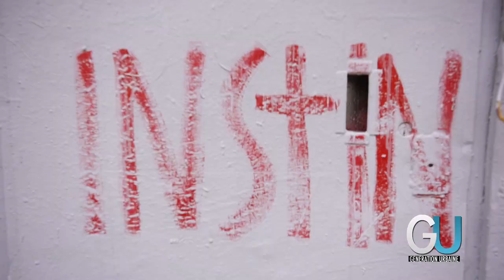Interview Okrat : "Le rap fait partie de moi, il fait partie de mon vécu"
Génération Urbaine vous présente l'interview d'Okrat. Marseillais d'origine, il nous parle de son année 2013, de son précédent album "Enfant Des Rues", ainsi que son projet "Reviens Demain" dispo le 26 Mai. Herveline l'a rencontré !